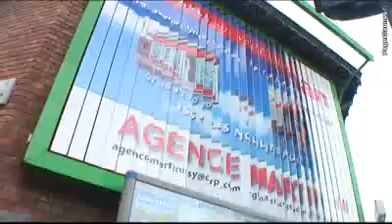Orpi Agence Martin - Issy les Moulineaux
L' agence Martin Orpi située à Issy les Moulineaux vous propose de découvrir ses activités de vente, d'achat,de location, d'évaluation Agence Martin